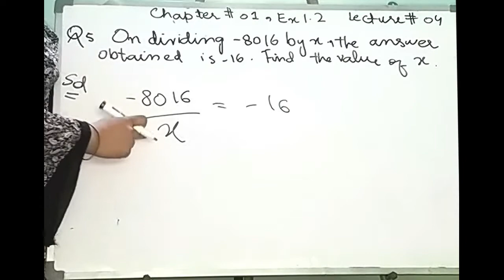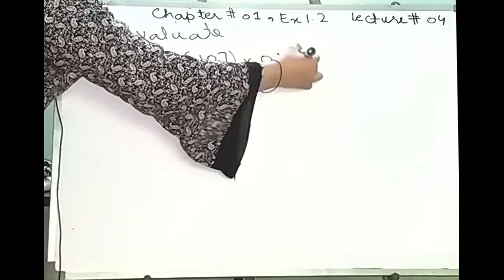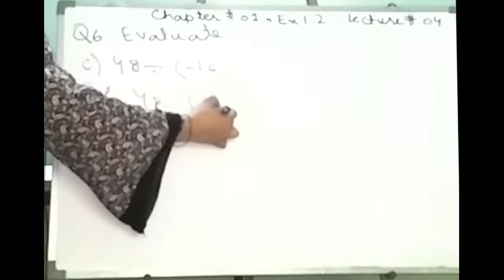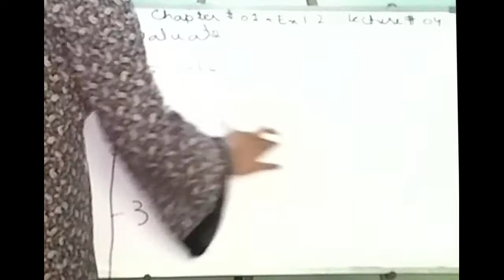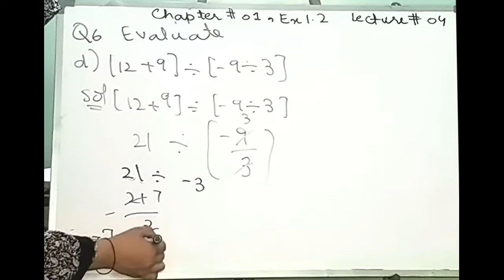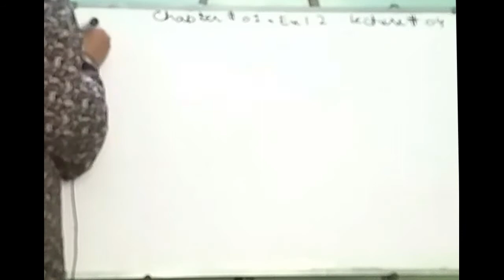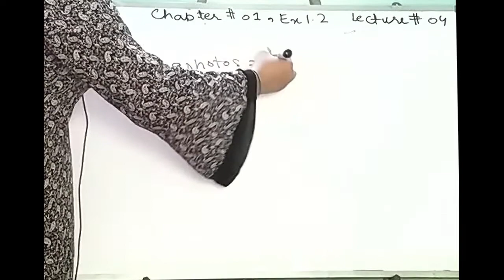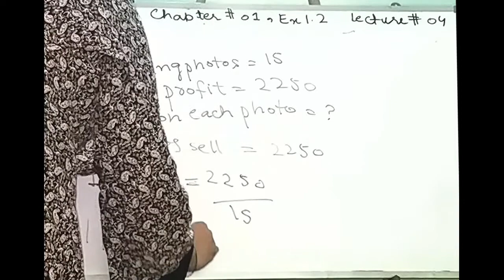MATHS LECTURE 4 CLASS 7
MATHS
CLASS 7
 LECTURE 4